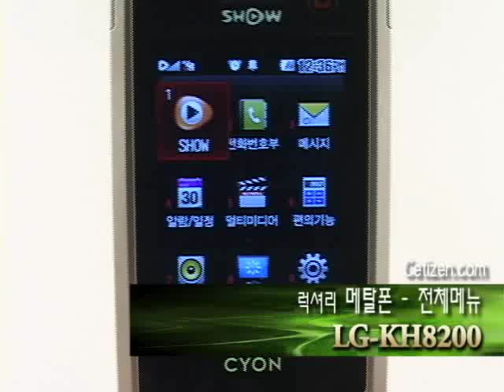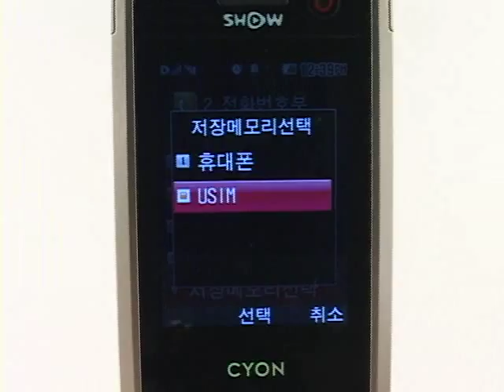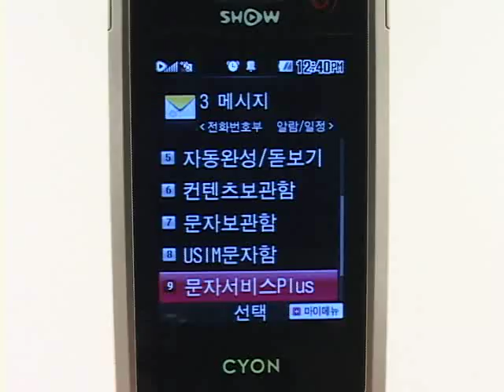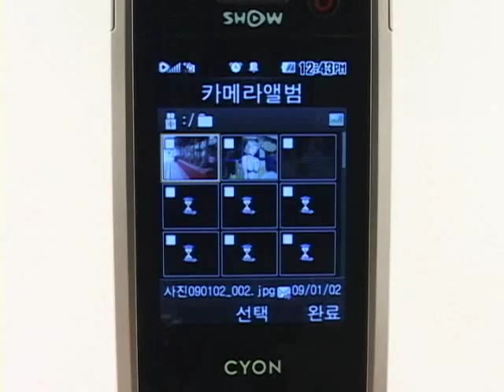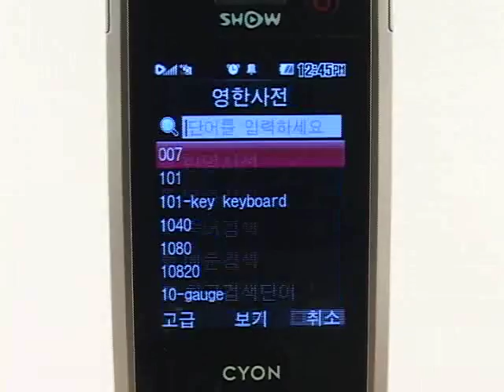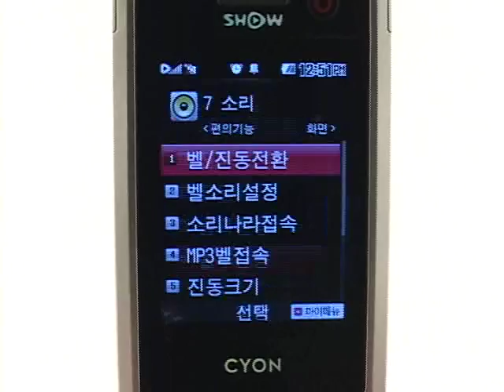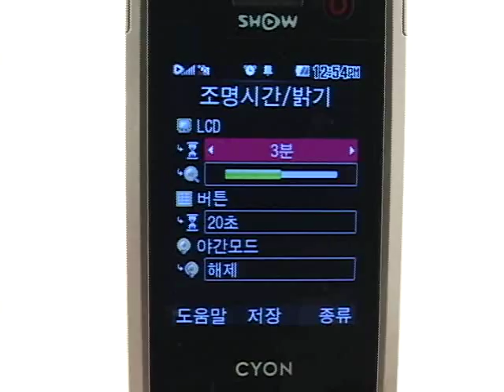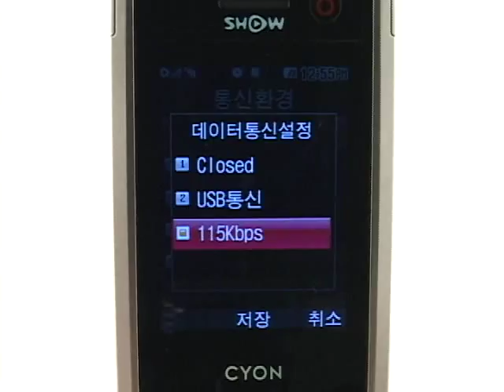LG-KH8200 전체메뉴